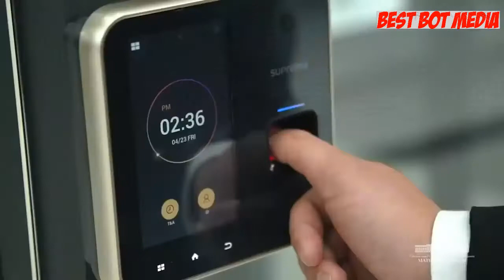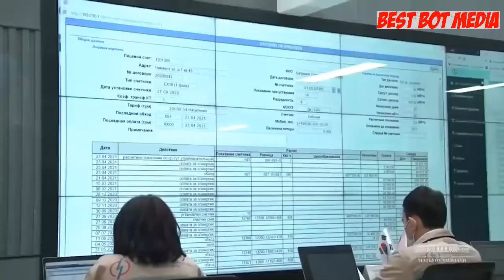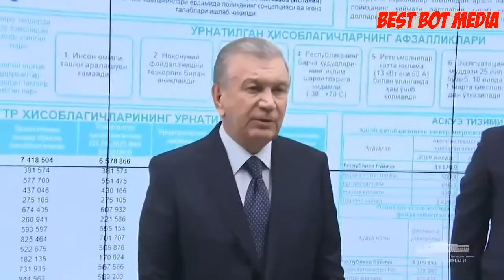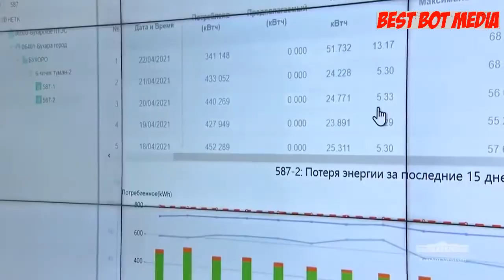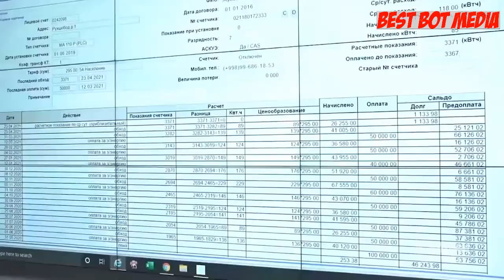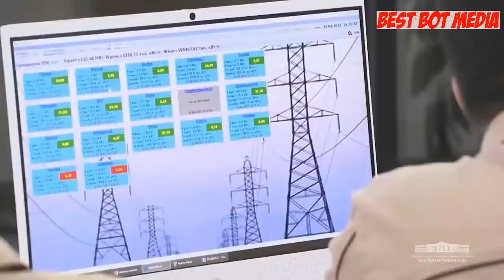ПРЕЗИДЕНТ САВОЛ ЖАВОБ КИЛДИ ОЙЛИГИНГ КАНЧА СЕНИ МИРЗИЁЕВ ТОК ОЧСА КАЛЛАНГ БИЛАН ЖАВОБ БЕРАСАН ДЕДИ